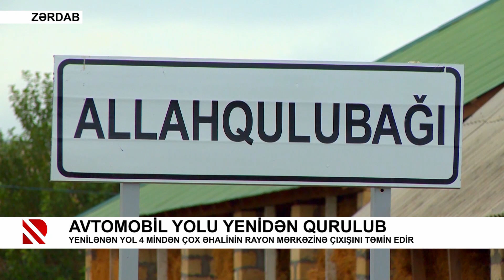Avtomobil yolu yenidən qurulub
Yenilənən yol 4 mindən çox əhalinin rayon mərkəzinə çıxışını təmin edir